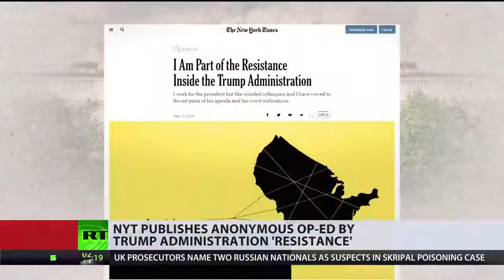'Gutless Editorial' NYT Releases Anonymous Op-Ed By Trump Admin 'Resistance'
September 06, 2018 - The New York Times has published an explosive opinion piece allegedly written by a senior White House official claiming he is part of the resistance inside the Trump administration. For obvious reasons, the publication was anonymous.